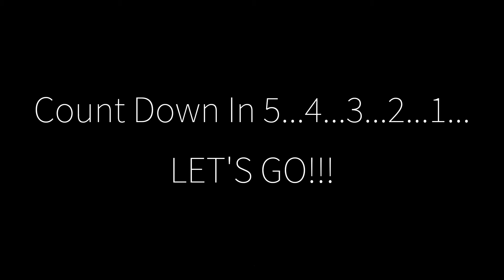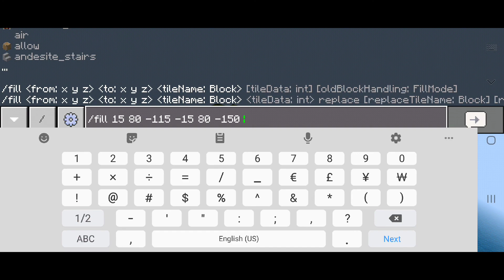Minecraft Parkour Spiral V2 VS 204,020 TNT Where's the command blocks?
Full Video Part 1.